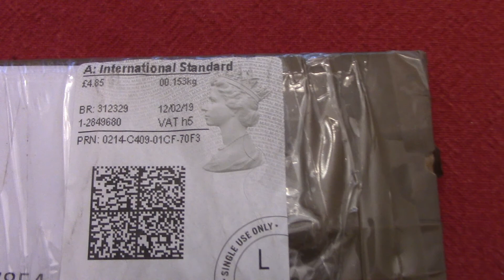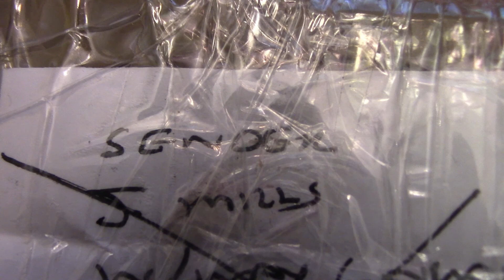Mail Call 02/20/19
Quickie Mail Call 1